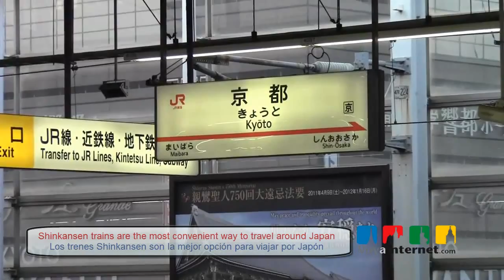Shinkansen: The Japanese bullet train / El tren bala japonés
The high-speed Shinkansen trains are the most convenient way to travel between the mayor cities in Japan. Here you can find some images and facts of a travel becoming an experience by itself.
Los trenes de alta velocidad Shinkansen son la mejor manera de viajar entre las principales ciudades de Japón. Aquí puedes encontrar algunas imágenes y datos de un viaje que es toda una experiencia por sí mismo.